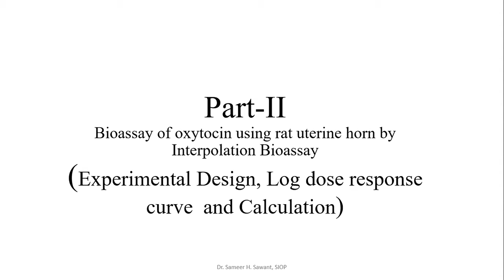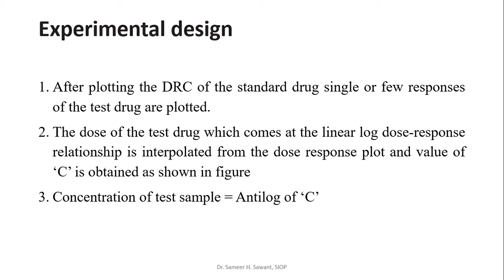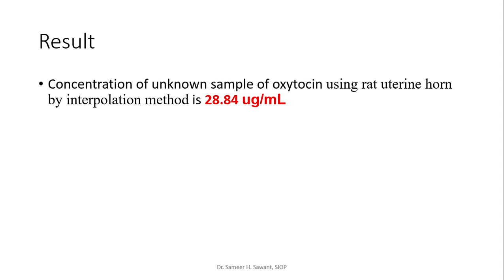Part II of Bioassay of oxytocin using rat uterine horn by interpolation method 2